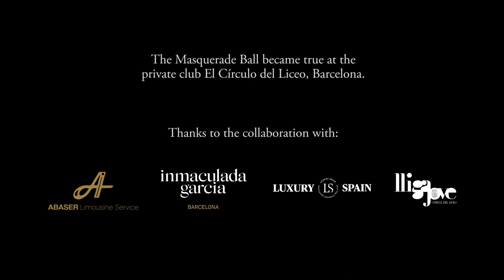THE MASQUERADE BALL by ALQVIMIA short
Carnaval, la fiesta en honor a Baco, el dios romano del vino, donde el gozo está permitido. Sensuality y Seductive Man Esprit de Parfum están preparado para acompañarnos en un Baile de Máscaras de plena explosión de hedonismo.
Te invitamos al Baile de Máscaras por Alqvimia...